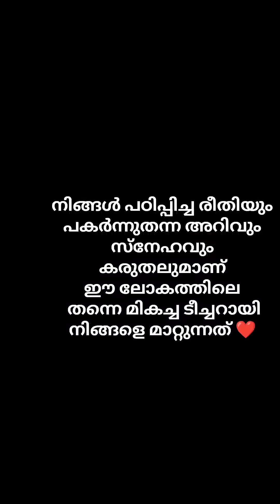ഗുരു@blackhunder45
ഗുരു@blackhunder45 //series // mallayali black malayalam emotional emotional video